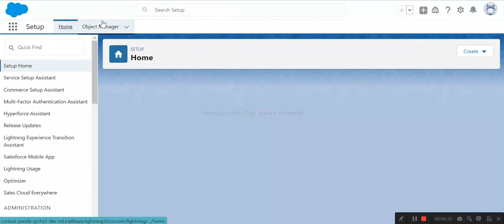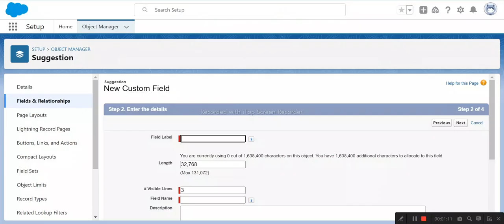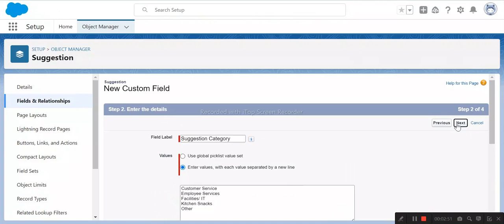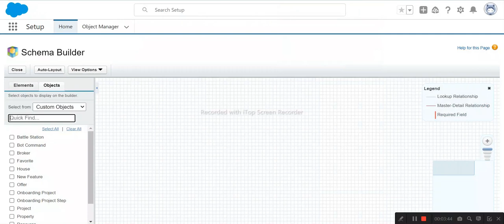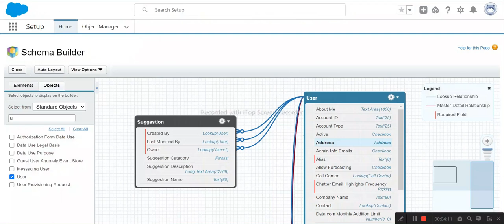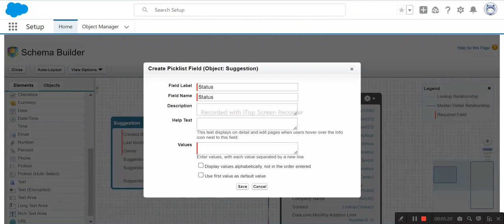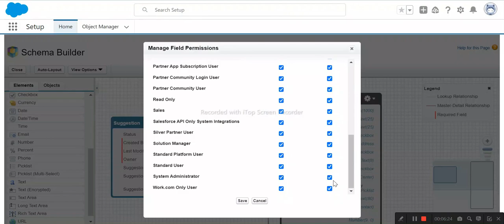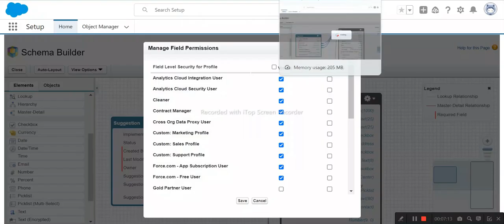Add Custom Fields | Build a Suggestion Box App | Salesforce